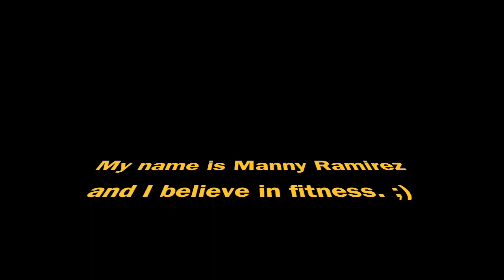Episode 1: The Beginning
These are a couple of clips of my best lifts.